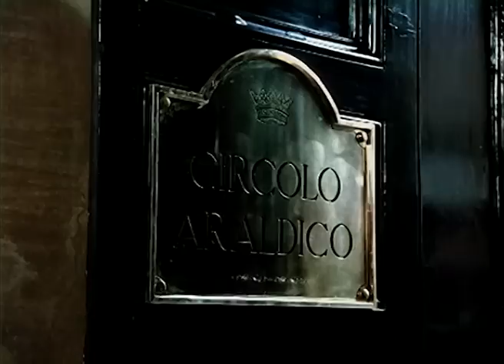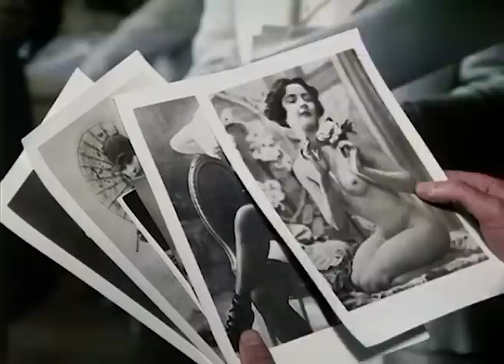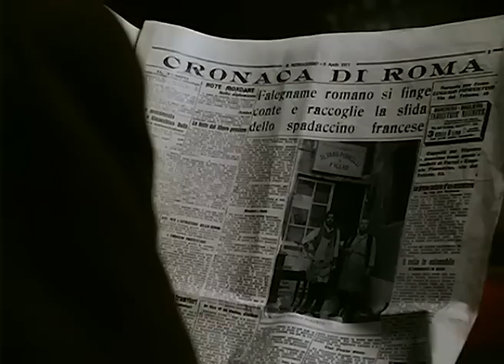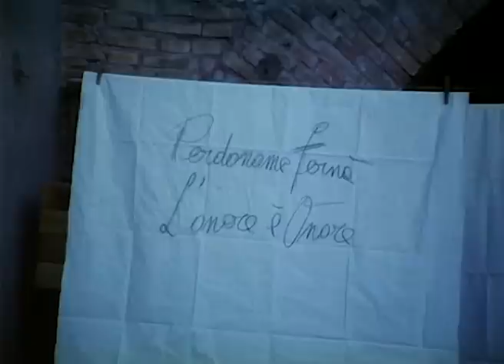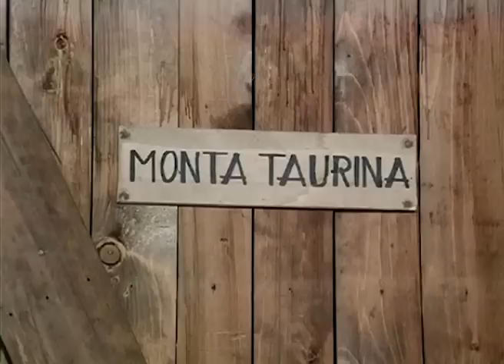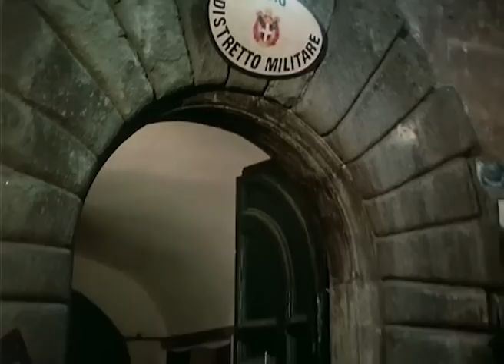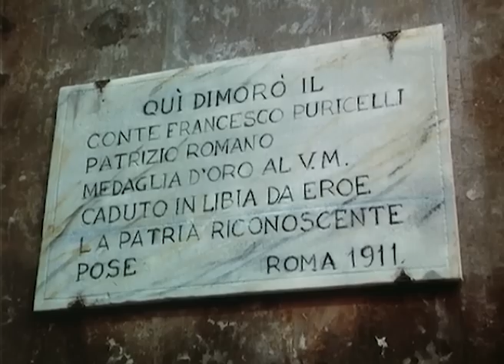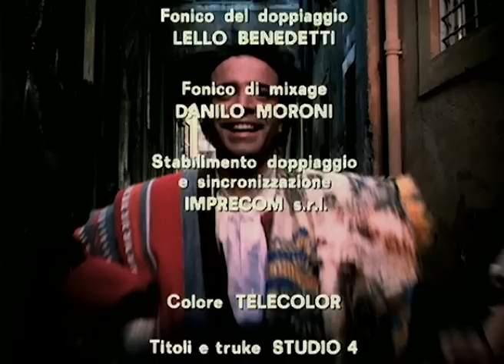Il conte Tacchia I Commedia I Film completo in Italiano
Regia: Sergio Corbucci
Sceneggiatura: Sergio Corbucci, Sergio Donati, Massimo Franciosa
Cast: Enrico Montesano, Vittorio Gassman, Paolo Panelli
(1982)

Roma, 1910. Checco Puricelli, figlio di un falegname, è ossessionato dall'aristocrazia. Cerca di essere un nobile e presto si ritrova coinvolto nel perfido mondo dell'aristocrazia romana.